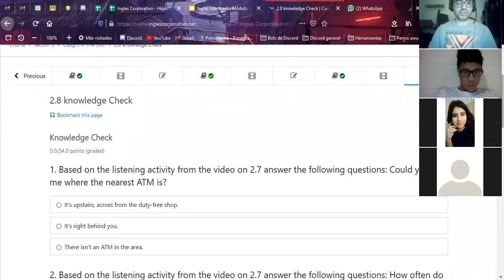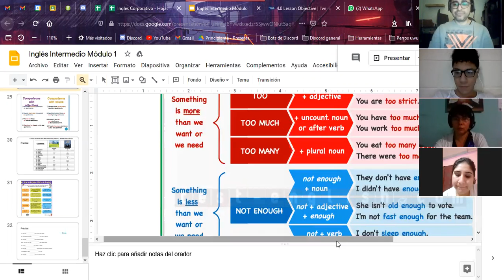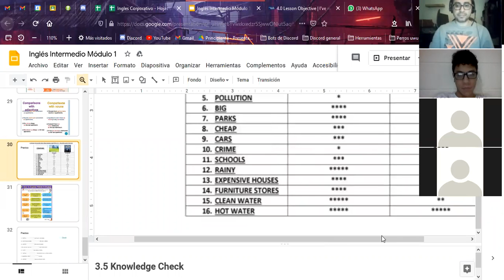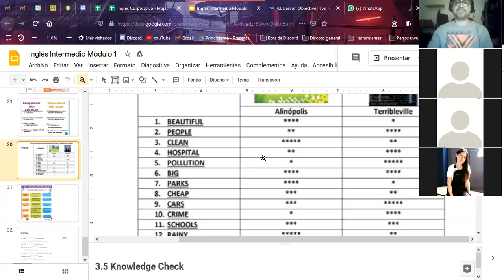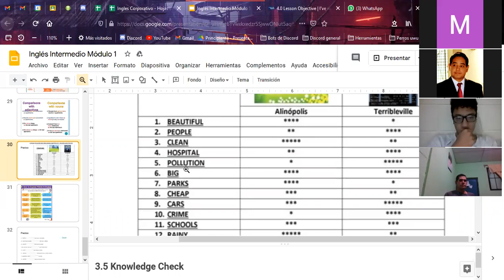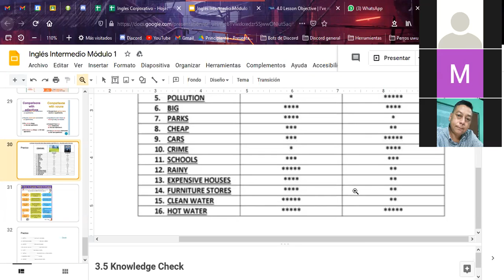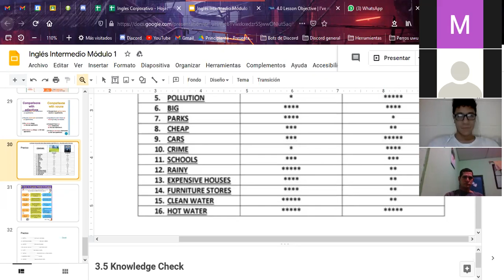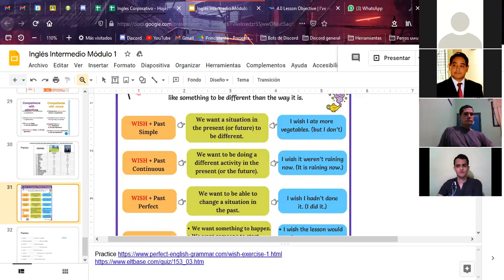Ingles Corporativo- Comparatives with nouns and adjective - Dia 8